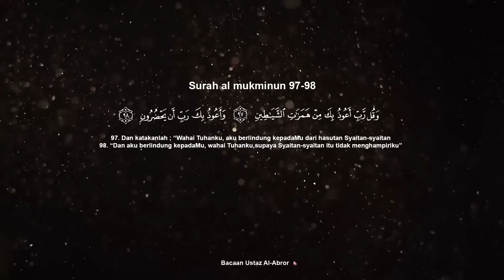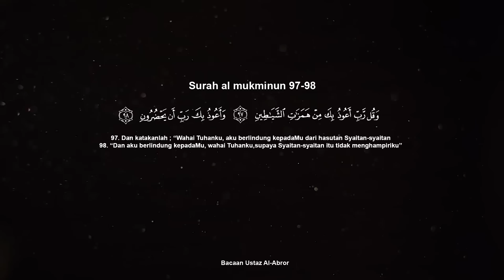USTAZ PUN DIGIGIT MASA TU, DARI LEMBUT BERTUKAR GANAS! | AIDA PART 1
Assalamualaikum dan selamat sejahtera semua! Kali ni kita masih lagi dengan  slot bersama tetamu yang hadir ke studio bercerita pengalaman beliau sepanjang dudu ke asrama. Banyak betul kisah asrama ni ya. Kekorang pun ada pengalaman asrama?